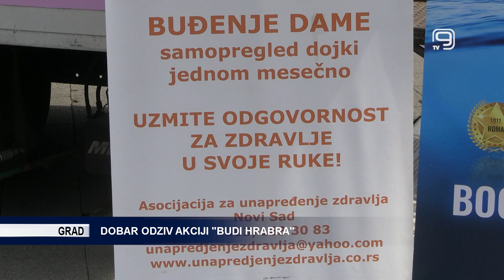TV KANAL 9, NOVI SAD: DOBAR ODZIV AKCIJI "BUDI HRABRA"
Veliki broj naših sugrađanki iskoristio je akciju "Budi hrabra" aktuelnu još sutra u Novom Sadu, a naša ekipa i jutros je zatekla red ispred vozila sa ultrazvukom za pregled u cilju prevencije raka dojke.